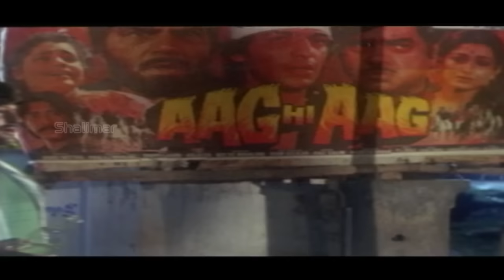Kunthi Kumari Full Video Song || Rowdy Gari Pellam Movie || Mohan Babu, Sobhana